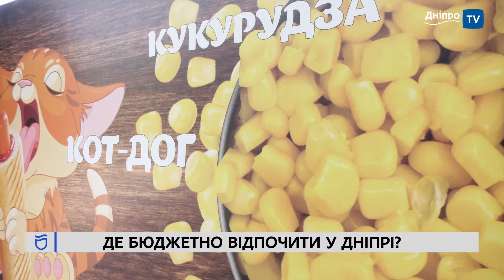🏞 Де бюджетно відпочити у Дніпрі? Січеславська Набережна, парк «Зелений гай». Частина 1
Парки, сквери та нові цікаві локації для відпочинку. ДніпроTV розпочинає серію сюжетів про доступний відпочинок для дніпрян та гостей міста. Спочатку наша знімальна група вирушила до двох найпопулярніших локацій Дніпра, щоб дізнатися, які розваги там пропонують і скільки це коштує. Від катання на атракціонах до неспішних прогулянок - ми покажемо вам, де можна весело провести час, не витрачаючи всі гроші світу.